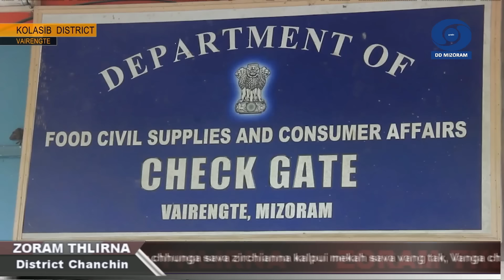DD News Mizoram - Zoram Thlirna | 22 April 2024 | 5:00 PM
HEADLINES:

1. Lunglei District: Lirtheia thingtlang hmun kilkhawr zawk tlawhpawh theihna tura Sorkar laipuiin a duan, Pradhan Mantri Gram Sadak Yojana (PMGSY) hnuaiah, Tlabung PWD Division huamchhunga hna tam zawk chu a hun takah zawh hman a ni.

2. Kolasib District: Mizoram luhka Vairengte kaltlangin tuialhthei leh eirawngbawlna gas a lut tha tih Kolasib a Doordarshan palai chuan a sawi.

3. Serchhip District: Agricultural Technology Management Agency (ATMA) Serchhip District te chuan Sialsir khuaah Tung chin leh enkawl dan zirtirna an nei a, Tung chi an sem nghal bawk.

4. Lawngtlai District: Public Works Department, PWD Lawngtlai Division chuan tunlai hian Lawngtlai khawpui chhung kawng thawmthat leh tuihawk luankawr tihfai hna an thawk mek.

5. Siaha District: Siaha district-ah Mara Autonomous District Council, MADC hnuaia Lopu Assembly biala Village Council By Election neih na tur Draft Electoral Rolls chu Bawrhsap Pu VL. Hruaizela Khiangte chuan a tlangzarh.

6. Hnahthial District: Deputy Inspector General of Police (DIG) Southern Range Pu LR. Dingliana Sailo chuan tukin khan Hnahthial a tlawh.